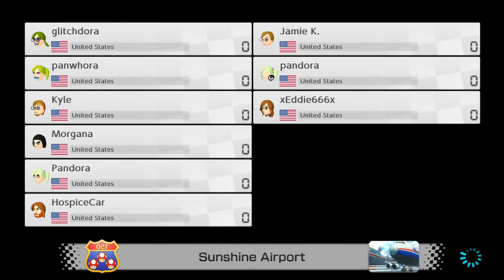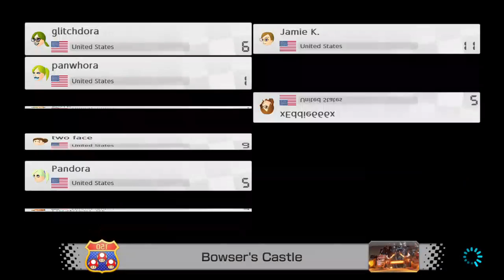xEddie666x Plays Mario Kart 8 Deluxe w/Friends and Foes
Xbox GamerTag: ShadowEddie666

Video Game Collection: NES, SNES, N64, GC, Wii, Wii U, Switch, Genesis, 32X, PS1, PS2, PS3, Xbox, 360, XB1, GB, GBC, GBA, DS, 3DS, PSP, GG, Vectrex